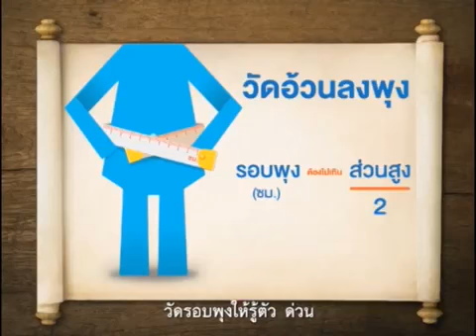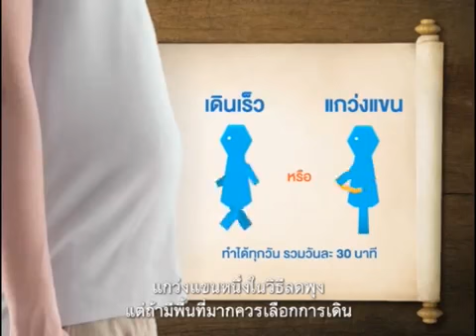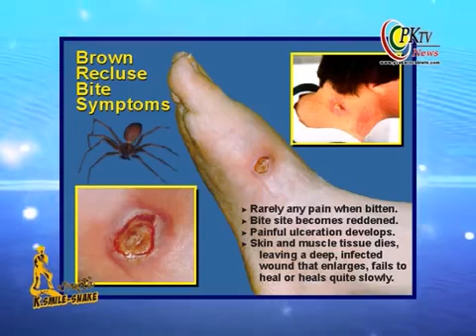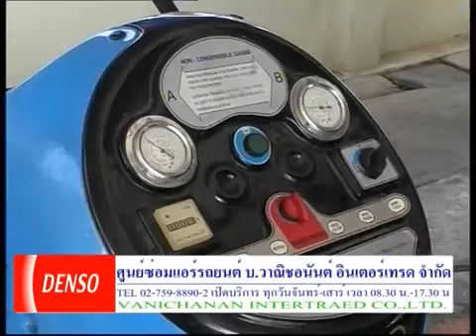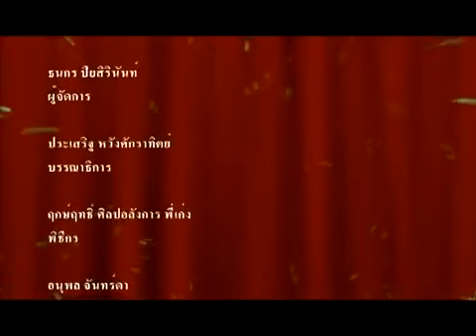รายการบ้านงูยิ้ม ตอนที่56 แมงมุมแม่ม่ายน้ำตาล